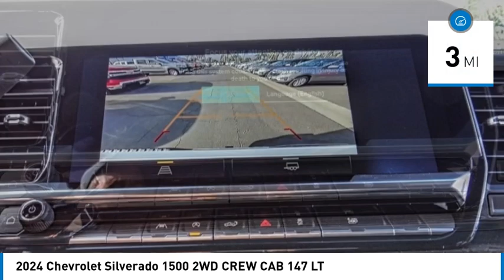2024 Chevrolet Silverado 1500 HEMET BEAUMONT MENIFEE PERRIS LAKE ELSINORE MURRIETA C24084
2024 Chevrolet Silverado 1500 2WD CREW CAB 147 LT

Gosch Chevrolet
400 Carriage Circle

GOSCH CHEVROLET PROUDLY SERVING HEMET, BEAUMONT, MENIFEE, PERRIS, LAKE ELSINORE, MURRIETA , AND SURROUNDING SOUTHERN CALIFORNIA LOCATIONS. THIS WHITE 2024 Chevrolet SILVERADO 1500 IS EQUIPPED WITH A EcoTec3 5.3L V8, AUTOMATIC TRANSMISSION, AND RECEIVES AN ESTIMATED 19 City/22 Hwy MPG. GOSCH CHEVROLET 400 CARRIAGE CIRCLE HEMET CA 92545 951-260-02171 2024 Chevrolet SILVERADO 1500 2WD CREW CAB 147 LT Stock #: C24084 | VIN: 1GCPACED7RZ120914 | 2024 Chevrolet Silverado 1500 2WD Crew Cab 147 LT ALLOY WHEELS Gosch Chevrolet